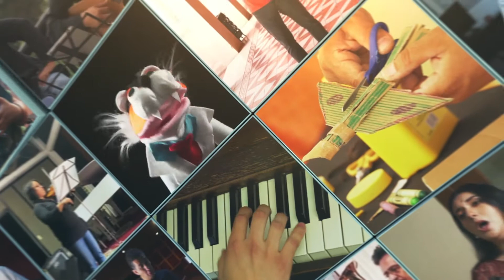Miguel Andrés Rivera Castro .Las increibles aventuras de tuki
Narración oral
Las increíbles aventuras de Tuki Tuki. Parte 1
Improvisación con títeres bocones
Participa Miguel Andrés Rivera Castro, desde Saltillo